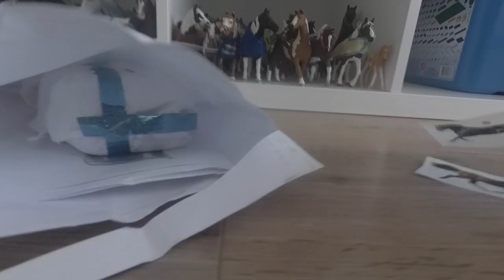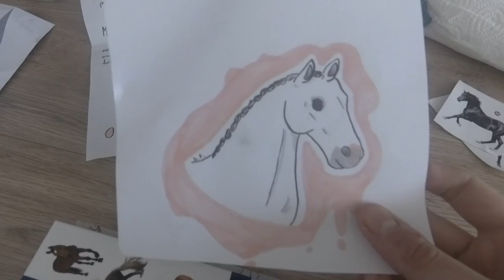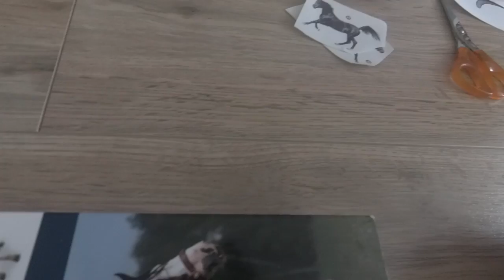Unpacking #34-Paczka od Pauliny (Silver Forest)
Jeżeli ktoś z was chce mi wysłać paczkę to może do mnie napisać na stronie mojego kanału (Facebook) lub na Instagramie wiadomość prywatną.